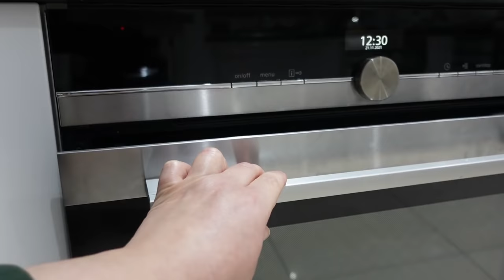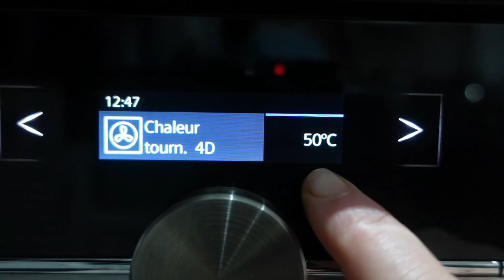Comment nettoyer son four très encrassé sans trop d'efforts et brillance au rendez-vous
J'espère que vous allez bien, dans cette vidéo je vous montre en détail comment rendre votre four tout nouveau sans trop d'efforts.
J'ai utilisé le produit Bref four
En France je pense qu'il s'appelle Decap four

N'hésitez pas à partager en commentaire votre façon de faire.
Mymy

Programme utilisé pour faire le montage:
Filmora X